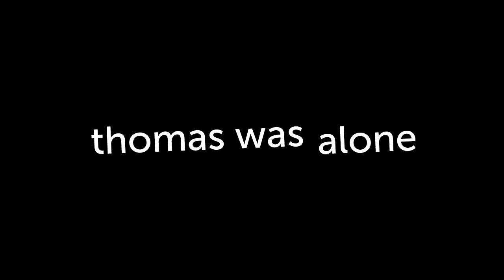The Making of Thomas Was Alone - Motion Capture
Thomas Was Alone may seem like a simple game, but  as any game developer will tell you, there's usually more going on under a game's surface than meets the eye. This short documentary, filmed in 2012, reveals Mike Bithell's work with Audiomotion Studios to create the memorable characters that made Thomas great.